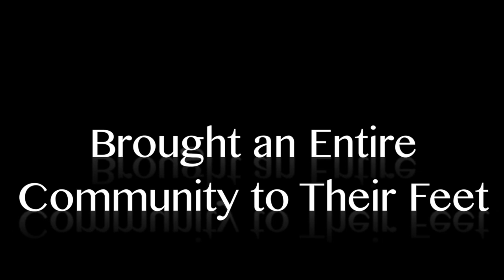Bates Basketball 2014-2015 Season Recap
Team Video